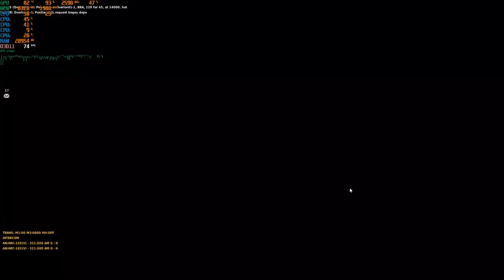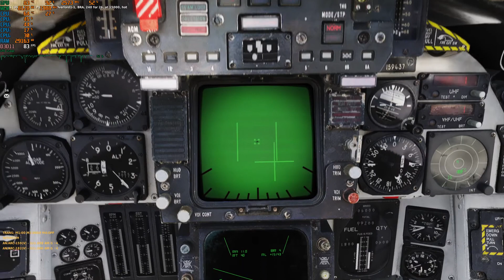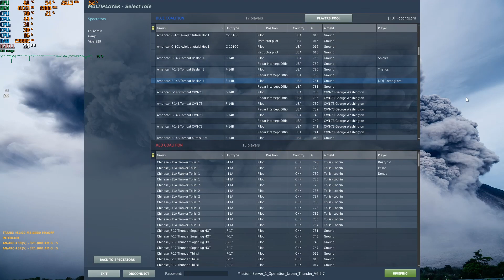Undervolt Performance on Asrock RX 6600XT Challenger ITX Undervolt DCS 2.7.14.24228 Open Beta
Testing on Growling Sidewinder Server with many players on server with medium-high settings, i hope this helping you build pc for playing DCS.

My potato pc specs :
Asrock AMD RX 6600 XT Challenger ITX 8GB (Undervolt Tuning)
i5 10400f
Asrock H410m HDV/M.2
RAM Corsair LPX 2133Mhz 32GB
M.2 Vgen 512gb
and few potato things on my pc